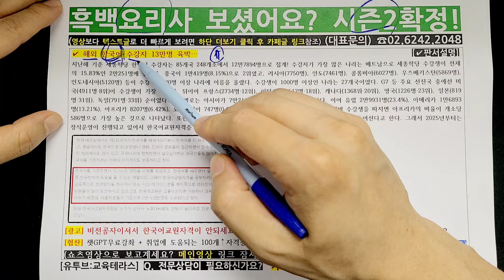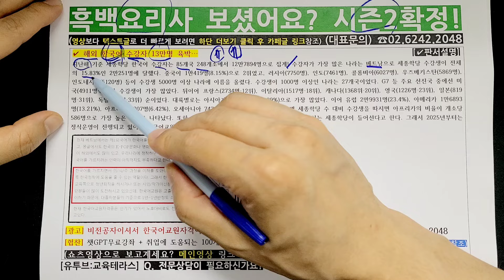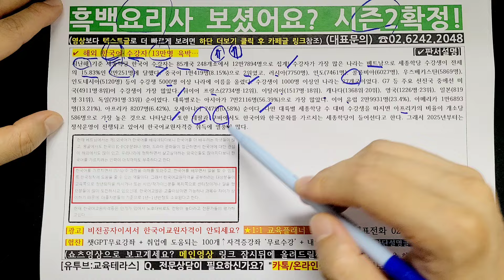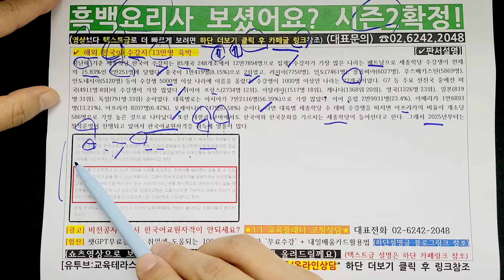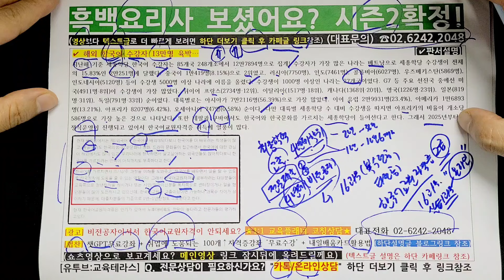흑백요리사 시즌2 확정! 한국어 공부 인기, 전 세계가 주목하다!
넷플릭스 예능 흑백요리사는 한국어 학습에 대한 새로운 가능성을 제시합니다. 외국인 참가자들이 한국어로 소통하며 요리하는 모습을 보며 시청자들은 자연스럽게 한국어에 대한 흥미를 느낄 수 있습니다. 또 한 요리 용어, 일상생활 표현, 심지어 속어까지 다양한 한국어 표현이 등장합니다. 이를 통해 시청자들은 생생한 한국어를 접하고 학습할 수 있습니다. 요리라는 매개체를 통해 한국 문화를 자연스럽게 접하면서 한국어 학습의 동기 부여를 높일 수 있습니다. 즉, 흑백요리사는 단순한 예능 프로그램을 넘어 한국어 학습의 새로운 교두보 역할을 할 수 있으며, 한국어 교육에 다양한 시너지 효과를 가져올 수 있을 것으로 기대됩니다.

한국어교원 자격증 취득과정
1:1 전문컨설팅이 필요하신가요?

내일배움카드 있으세요?